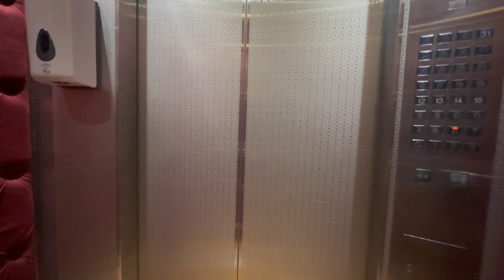Dubai vlog | India to Dubai | Room Tour | Immigration & Visa | EP 1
in my videos you can see how to travel around the world and how you can get visa's
Watch my more travel videos

Dubai vlog
India to Dubai
Immigration
Visa
Dubai visa
Dubai
how to go dubai
delhi to dubai
UEA
things to do in dubai
Room Tour
Dubai hotels
travel blog
how to get Dubai visa
travel dubai
dubai vlog
viral vlog in dubai
my YouTube vlog viral
YouTube vlog